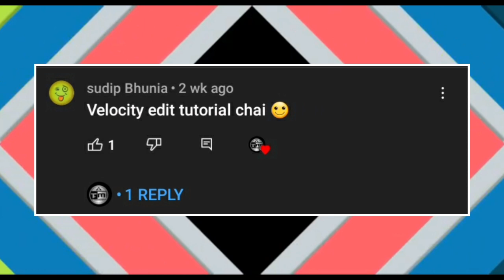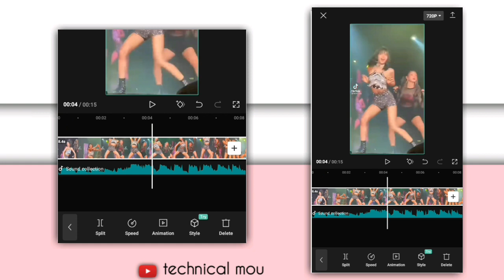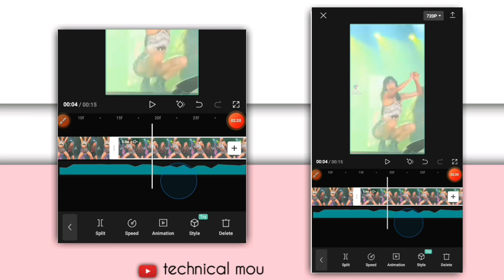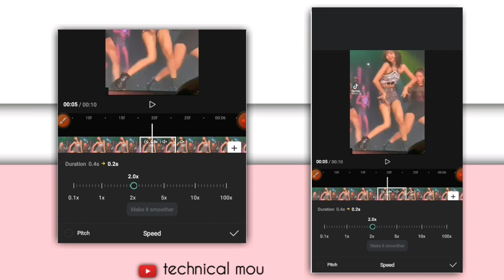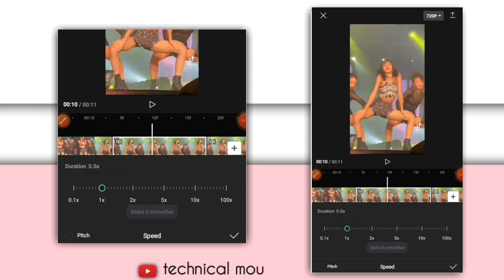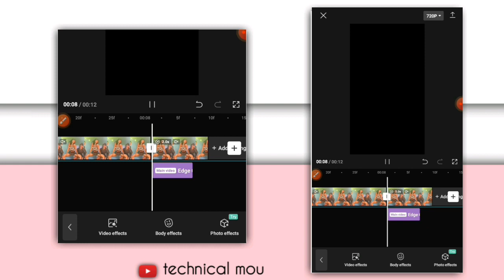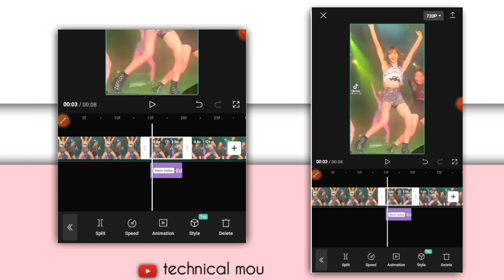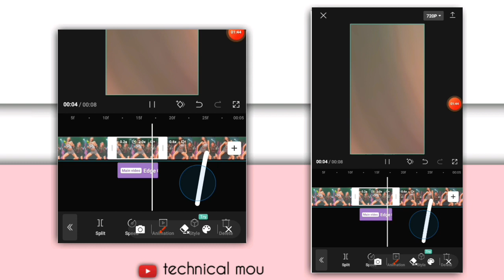Velocity Edit Using CAPCUT | Easy Method || How To Edit Velocity Video InCapcut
Velocity Edit Using CAPCUT | Easy Method || How To Edit Velocity Video In Capcut || capcut velocity @technicalmou

So Guys have told in this Video 📸! How can you do Velocity Trending Reel Editing? That too in 1 Click. And comment cute! Because by doing this I will get Motivation and I will keep bringing more Amazing 😍 Videos like this.

Making Thambnail Apps :
                             1) Pixellab
                             2) Photoshot
                             3) Lightroom ( For Colour Grading )

We Are Covering This video

• how to velocity edit capcut
• velocity edits
• velocity dance edit tutorial
• velocity edit android
• velocity tutorial